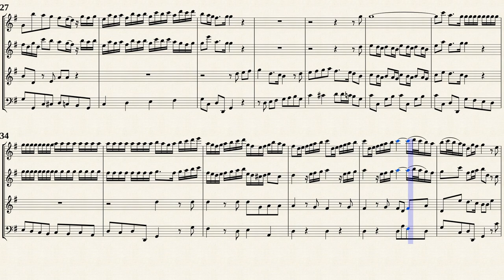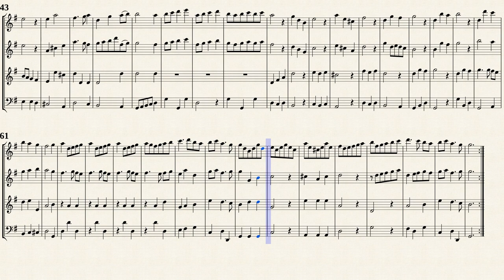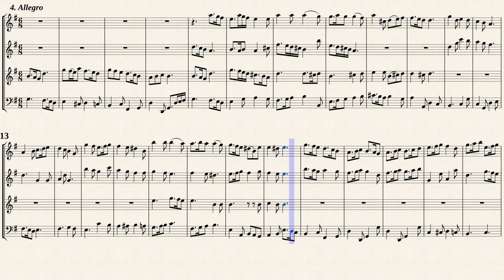Schickhardt, J. C. _ Sonata Op.22 No.4 G-Dur [Rec, Trv, Ob, Bsn]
Sonata No.4 G-Dur
from " 6 Sonatas for 2 Recorders, Oboe, Continuo, Op. 22 "
Transposed for Rec, Trv, Ob, Bsn from IMSLP#559135 PDF file